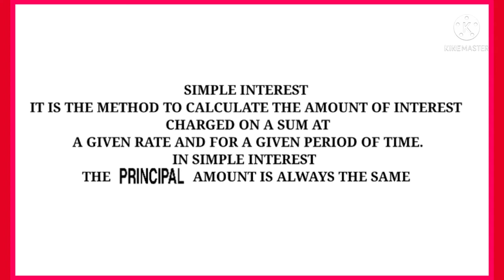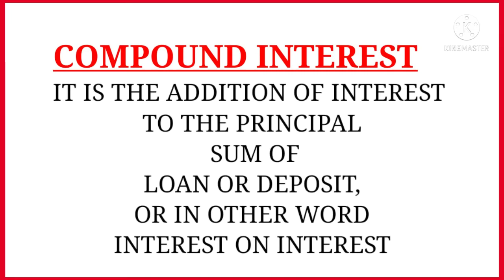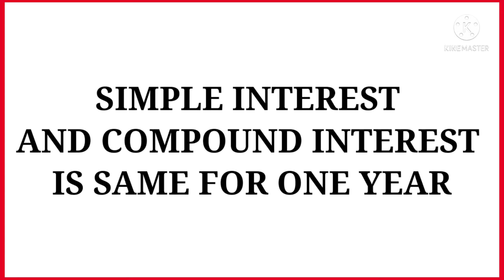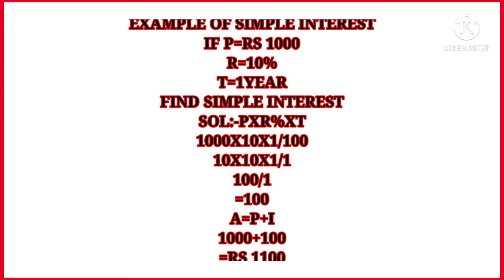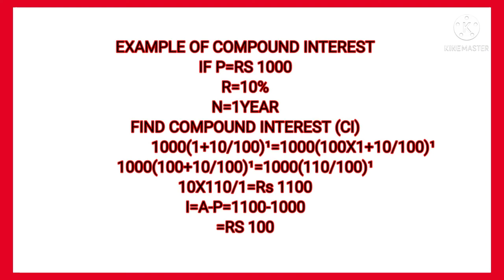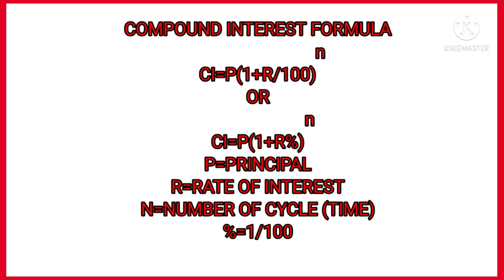💓|| DIFFERENCE BETWEEN SIMPLE INTEREST AND COMPOUND INTEREST || By:-Imtiaz Sir ||💓